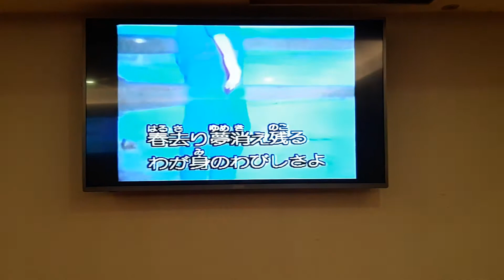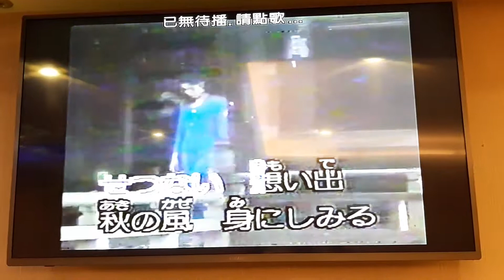李大姊翻唱 むなしき夢 志明一族 演歌秀